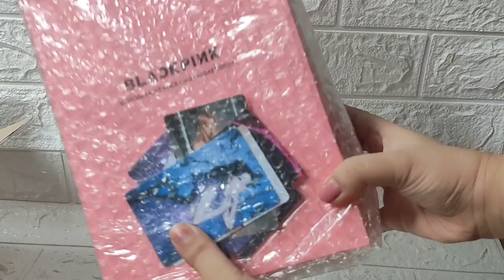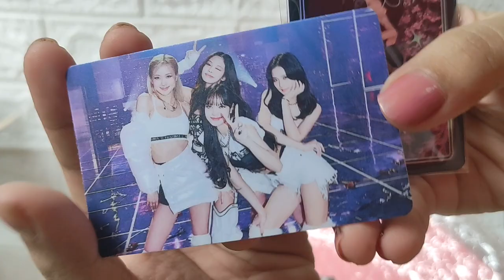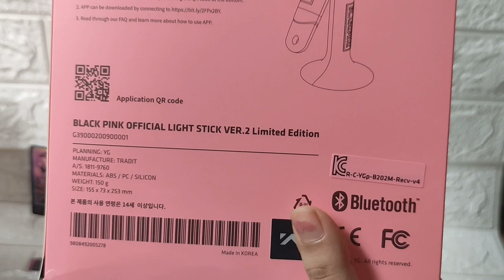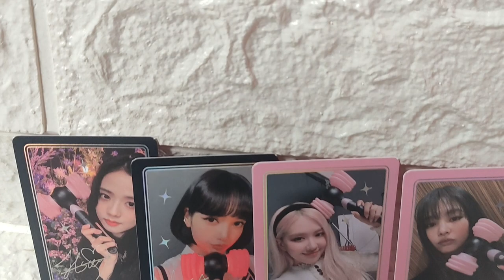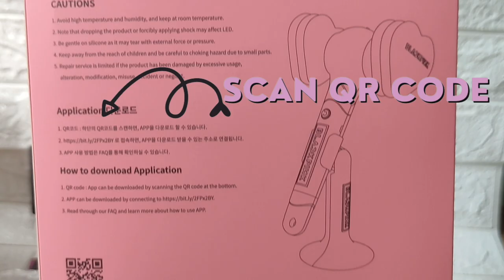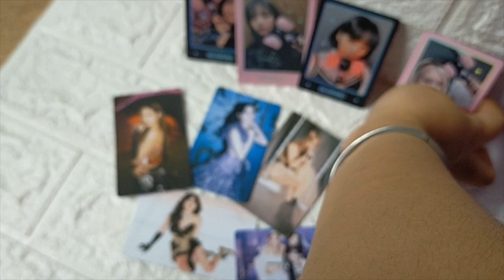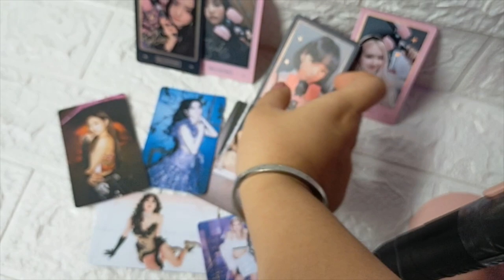[UNBOXING] OFFICIAL Blackpink Lightstick Version 2 + How to connect Lightstick to App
Hi guys!

For today's video, we're going to Unbox the most awaited and new version of Blackpink Lightstick. This is the Blackpink Lightstick version 2. it comes with a stand and more FREEBIES!!

Credits to YG Select for the Lightstick react to vibe sound

 ¤ All rights of YG Entertaiment ¤